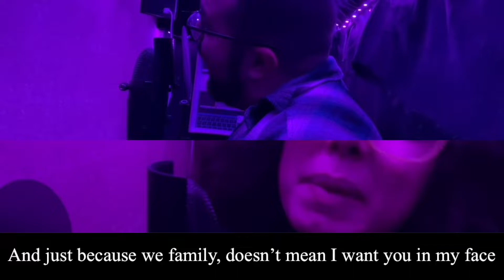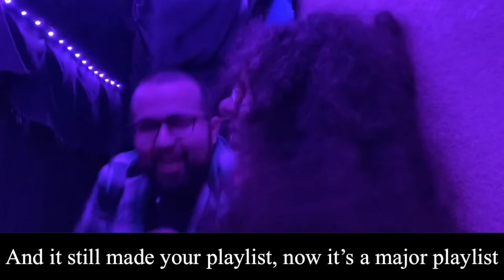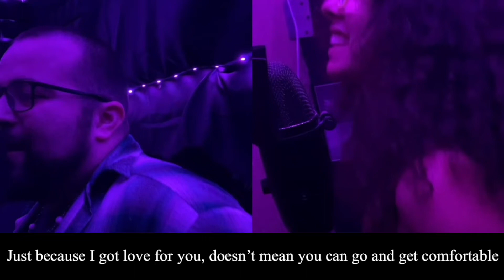Erika Stormm x Fernando Pey - “Just Because I Love You”